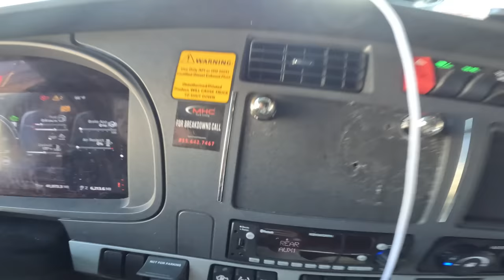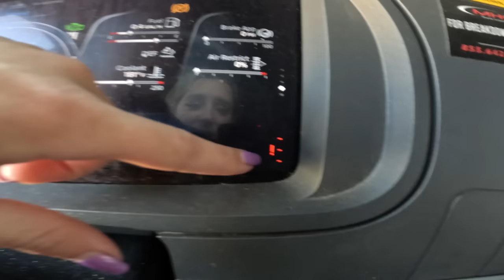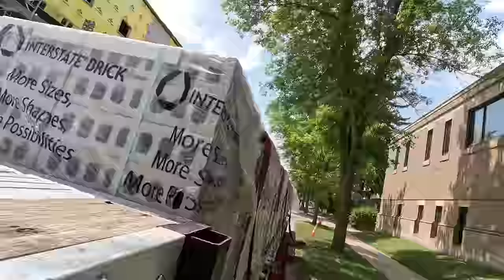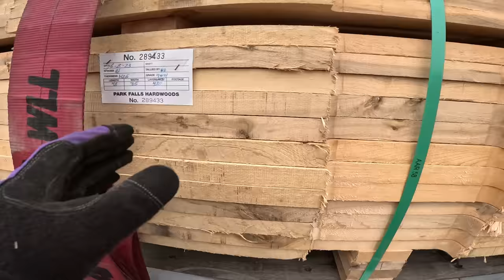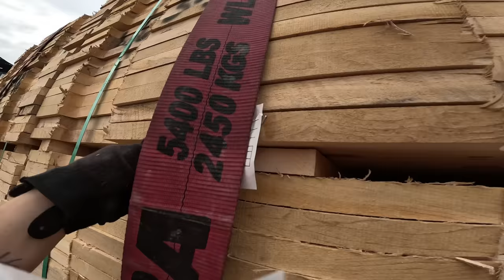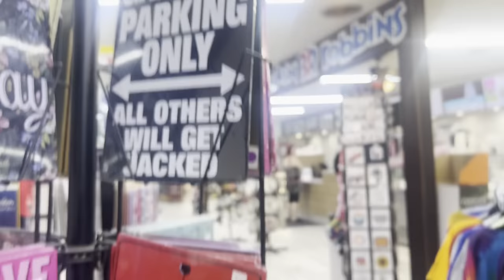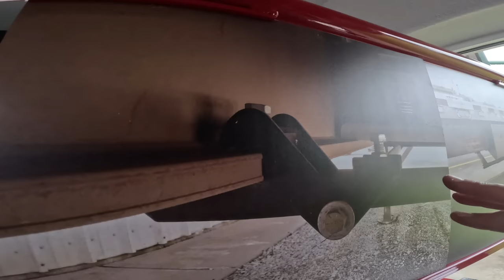Hay There Goes My Problems! Met The Creator Of BUNK’r 😮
Hey there! Just wanted to let you know that I'll be at the Texas Truck Show on June 24-25, 2023. If you're interested in joining, you can register for free through this Looking forward to seeing you there!